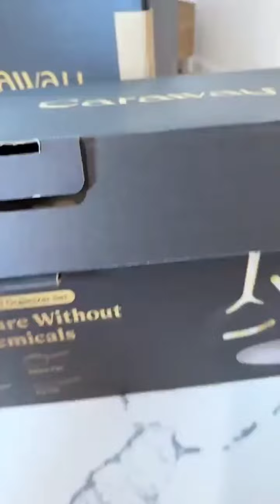I WANT TO START COOKING